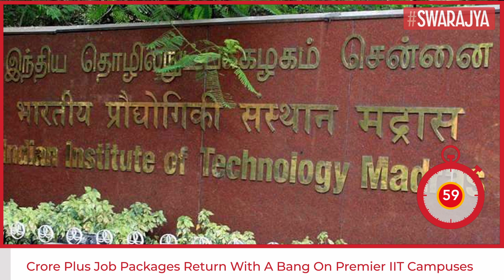Highest Ever Rs 1.8 Crore Domestic Package, Rs 2 Crore+ International Offers For IIT Students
After a lull in the first pandemic year, crore-plus job packages returned with a bang on premier IIT campuses.

On the opening day of the season, several IITians entered the crore-plus salary club, as the highest domestic package touched an all-time high of Rs 1.8 crore and international offers crossed the Rs 2 crore mark.

Totally, 34 companies participated in the first session. Last year, 123 offers were made by 22 companies in the first session.

While Uber picked one student each from at least five IITs, including IIT-Bombay and Madras, for a package of Rs 2.05 crore (or $274,000), one student at IIT-Roorkee received an international offer of Rs 2.15 crore ($287,550) and three others got domestic offers ranging from Rs 1.30 crore to Rs 1.8 crore.

In the first slot at IITB, the highest offer after Uber came from cloud data management company Rubrik, with a Rs 90.6 lakh (or $121,000) package. Confirmation was awaited from a few companies.

Of the domestic roles, investment management firm Millennium picked students for a package of Rs 62 lakh in the first slot, while WorldQuant offered Rs 52.7 lakh and Blackstone Rs 46.6 lakh.

On the first day of campus placement, a student of IIT (BHU) was offered a maximum package of Rs 2.05 crores ($274,250) by a United States company.

The highest numbers of domestic offers were made by Google, Microsoft, Qualcomm, Boston Consulting Group (BCG), Airbus and Bain & Company. IT/software, core engineering and consulting were the leading sectors to hire from the institute in the first slot.